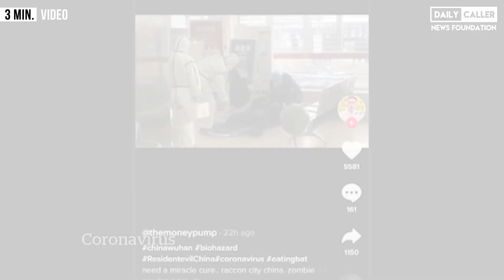Coronavirus Misinformation Is Creating Global Mania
Misinformation and exaggerated stories and statistics are creating mania globally and racist fueled generalizations.